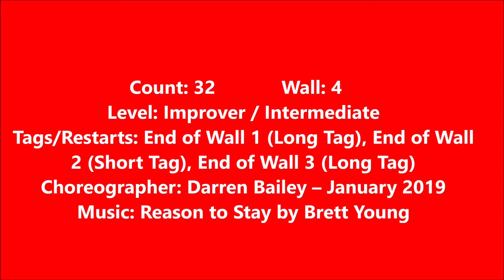Reason To Stay line dance (dance & teach)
Choreographer: Darren Bailey – January 2019